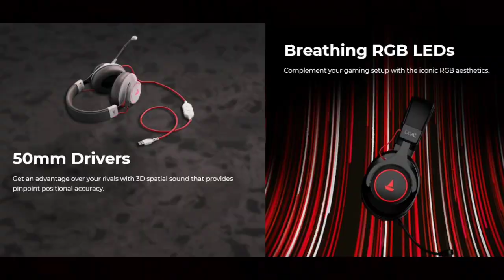Boat Immortal 1000-D Gaming Headset - மாஸ் சவுண்ட்!